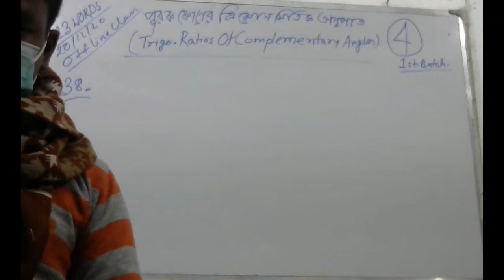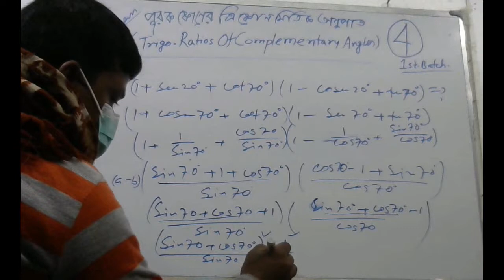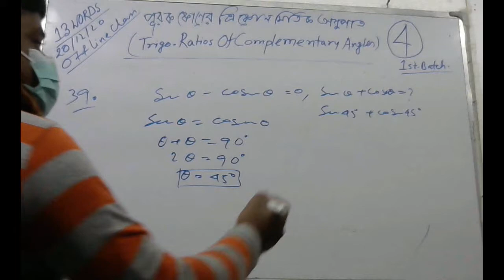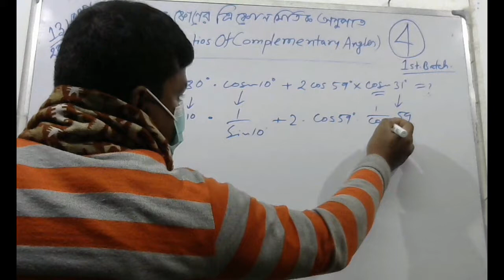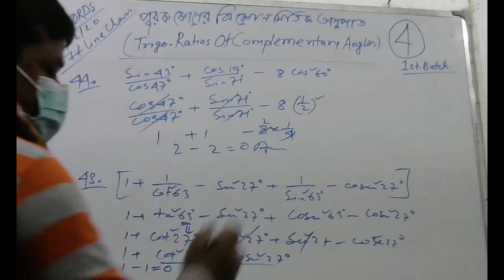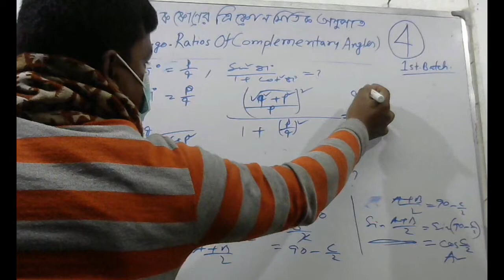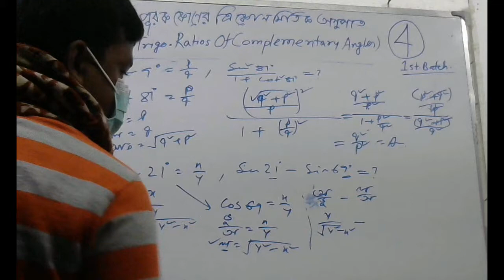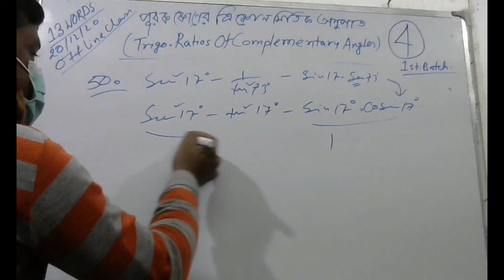পূরক কোণের ত্রিকোণমিতিক অনুপাত-4 (Trigonometric Ratios of Complementary angles-4) 13 words Bengali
পূরক কোণের ত্রিকোণমিতিক অনুপাত-4 (Trigonometric Ratios of Complementary angles-4)  Solve 38 to 50 by #13 words #13 words in Bengali.